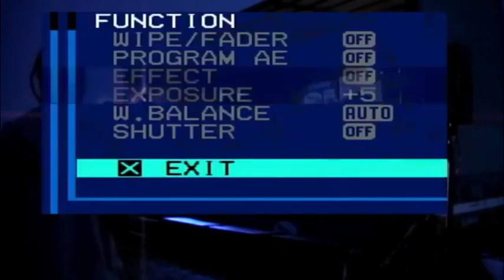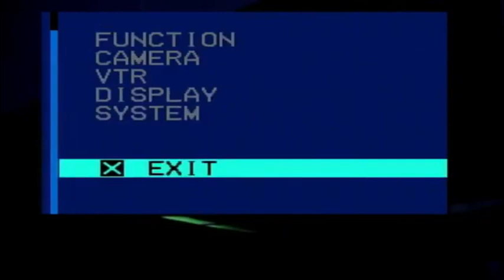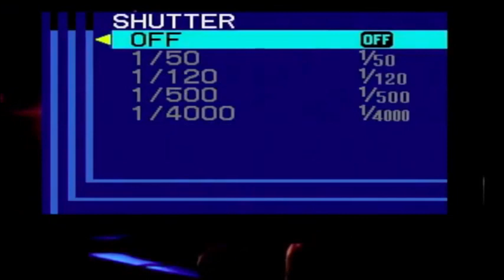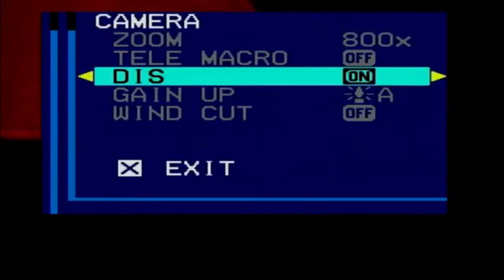Otevřený vzduch Spařence 2021 - záznam z vysílání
Záznam z vysílání z Otevřeného vzduchu Spařence 2021.

00:00 - Vlastnoručně revival (folk-rock, Zalešany)
57:35 - FM Wave (punk-drum'n'bass, Dejvice)
1:49:36 - Yeškovy voči (psychedelic-punk, Lázně Bělohrad)
3:13:50 - SDH (pop-rock, Mladá Boleslav)
4:28:37 - Ošklivé děti (místní punk-rock)
6:05:05 - Znouzectnost (legendární rock-punk, Plzeň)
7:54:27 - MHD (punk-rock, Praha)
8:50:50 - Barrage (big-beat, Liberec)